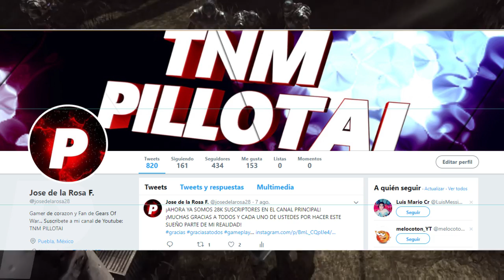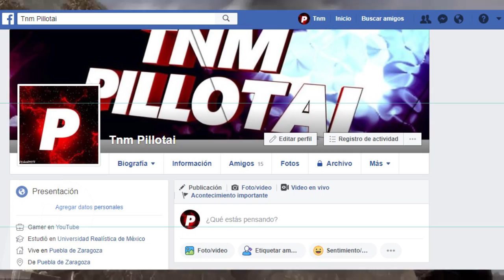¡INCREÍBLE! LOS RANGOS Y CLASIFICACIONES DE LA C.G.O. GEARS OF WAR 4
AHORA TE MOSTRAMOS TODOS LOS RANGOS Y CLASIFICACIONES MILITARES QUE EXISTEN DENTRO DE LA COALICIÓN DE GOBIERNOS ORDENADOS...
ENTRES LOS MAS IMPORTANTES SON:
1.-RECLUTA
2.-PRIVADO
3.-CABO
4.-SARGENTO
5.-TENIENTE
6.-CORONEL
7.-PRESIDENTE